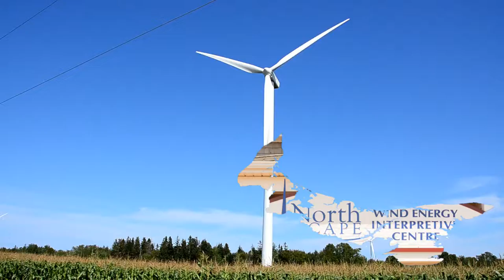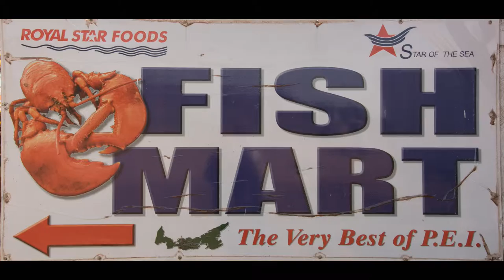North Cape, Prince Edward Island, September 2016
Doug and Marcy at the North Cape area of Prince Edward Island.

Visit our travel blog at Visit our travel blog and photo for more.
Trailer music is "Sailor's Alphabet" from the CD "Salt Airs" copyright Michael Pendergast and Tom McSwiggan, used with permission.